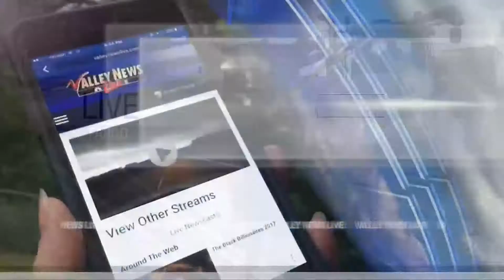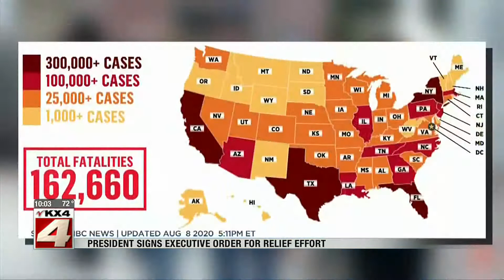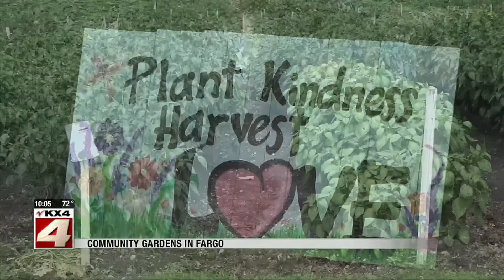News 1000PM News August 8 Part 1